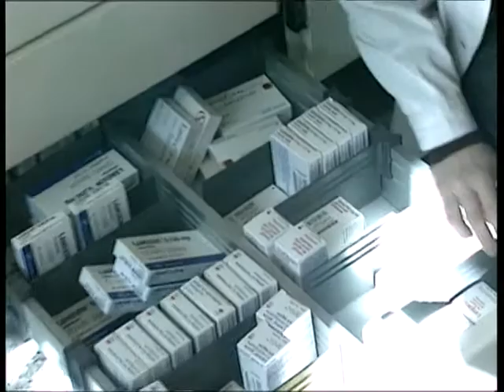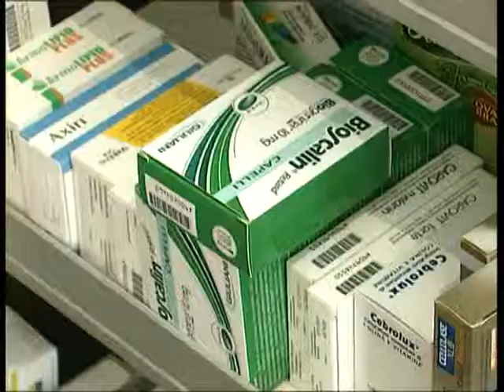TG 25.09.13 Abuso antibiotici, maglia nera alla Puglia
Il 60% dell'abuso di questi farmaci è concentrato in tre regioni del Sud. La
Puglia è una di queste. Pensate che basterebbe razionalizzare l'utilizzo degli
antibiotici, per ridurre del 43 per cento il rosso dei conti sanitari. Lo dice
uno studio dell'Aifa, l'agenzia italiana del farmaco.